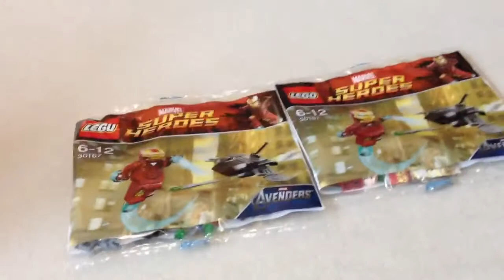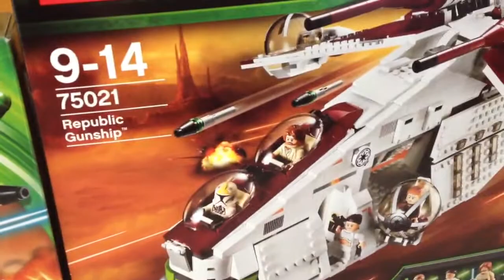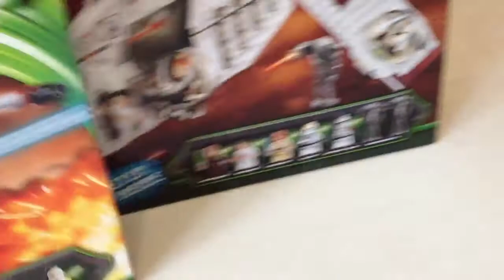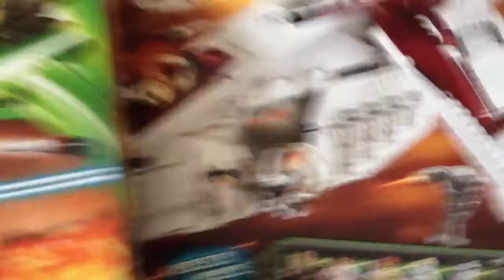Update 30: Wtf?! 1000 Abonnenten ..:o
'1000' dank für über 1000 Abonennten ..
Aber was sollen wir als Special machen ? Schreibt bitte wenn ihr eine Idee habt sie in die Kommentare  schreiben ! :)
Review folgen bald und das Moc zu 80% fertig !!